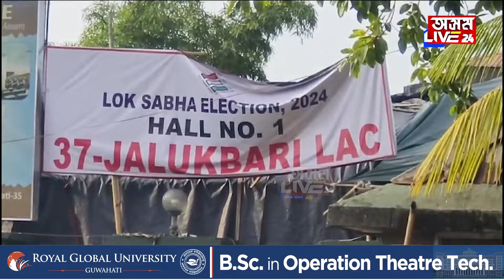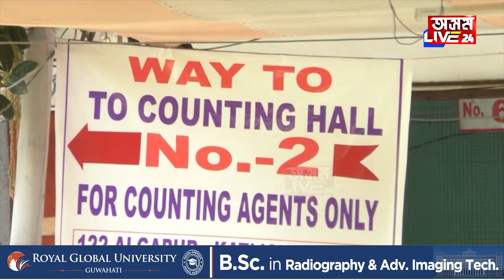কাইলৈ লোকসভা নিৰ্বাচনৰ ভোটগণনা। অসমৰো ১৪ সমষ্টিৰ ভোটগণনা।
কাইলৈ লোকসভা নিৰ্বাচনৰ ভোটগণনা। অসমৰো ১৪ সমষ্টিৰ ভোটগণনা। ৫২টা কেন্দ্ৰৰ ১৯৪১ খন কাউণ্টিং টেবুলত গণনা। EVM আৰু পোষ্টেল বেলটৰ গণনা পৃথককৈ হ’ব। ৫৮২৩ গৰাকী বিষয়া-কৰ্মচাৰীয়ে গণনা কৰিব ভোট।